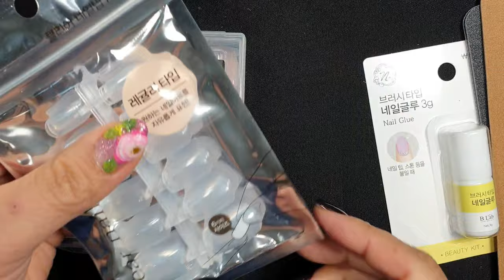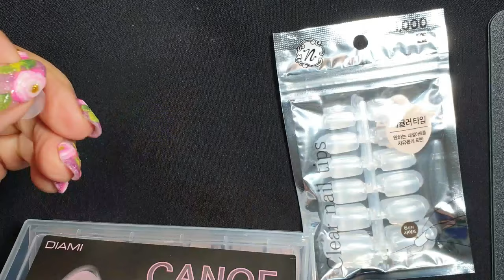네일글루로 카누팁, 다이소팁 손톱 길이연장 하는 법/노웰팁을 이용한 손톱길이연장 노하우/네일팁으로 긴손톱 만들기[제45강][수편아트]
네일팁붙이기 영상이 조회수 2만회를 달성하여 더 많은 정보를 드리고자 네일글루로 카누팁, 다이소팁 손톱 길이연장을 하는법 2가지를 알려드렸습니다ㅎㅎ 나중에 네일팁을 이용해서 긴손톱 만드실때 꼭 도움 되셨으면 좋겠습니다!

궁금해하셨던 분들 꼼꼼히 영상 보시면서 유익한시간되셨으면 좋겠습니다ㅎㅎ 그럼 네일아트 공부 열심히 성실히 하시길 응원하며 ^^ 영상이 유익하셨다면 구독과 좋아요 그리고 알람설정까지 해주시면 정말 감사하겠습니다!!

ㅡㅡㅡㅡㅡㅡㅡㅡㅡㅡㅡㅡㅡㅡㅡㅡㅡㅡㅡㅡ
ㅡㅡㅡㅡㅡㅡㅡㅡㅡㅡㅡㅡㅡㅡㅡㅡㅡㅡㅡㅡ

기본 페디케어 강의 [제 13강]

☆유튜브보다 빨리 다음영상을 미리보실 수 있습니다!